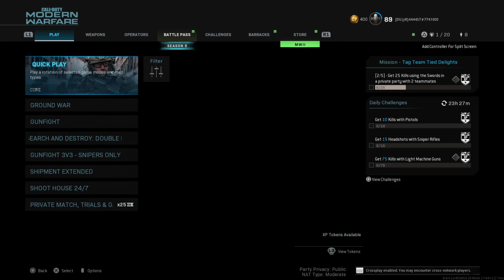Call of Duty®: Modern Warfare®_20221024164450